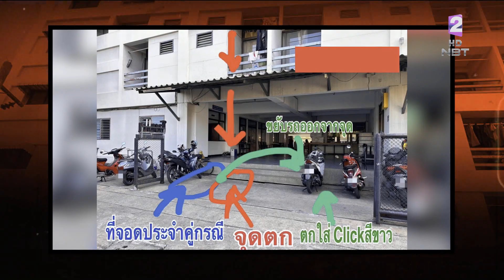ครอบครัว นศ.ป.เอก ขอให้ตำรวจแจ้งข้อหาผู้ก่อเหตุเพิ่ม ข่าวเช้า วันที่ 19 ธันวาคม 2566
ความคืบหน้า คดีนิสิตสาวปริญญาเอก พลัดตกแมนชั่นเสียชีวิต หลังถูกคนเมา บุกเคาะห้องพักกลางดึก ล่าสุดเมื่อวานนี้ ครอบครัวได้เข้าพบตำรวจเพื่อขอให้ทบทวนแจ้งข้อหาผู้ก่อเหตุเพิ่มเติม เพื่อให้เกิดความเป็นธรรม เนื่องจากขณะนี้มีการตั้งเพียง 3 ข้อหา คือ พยายามบุกรุกยามวิกาล,ทำให้ผู้อื่นตกใจกลัว และทำให้เกิดเหตุอึกทึกครึกโครม